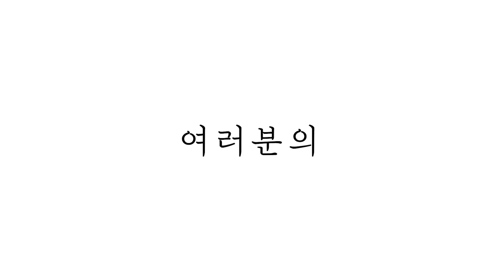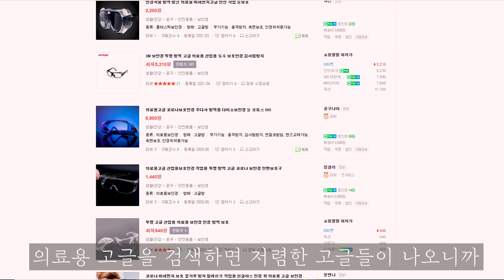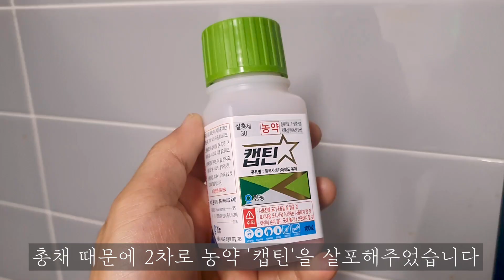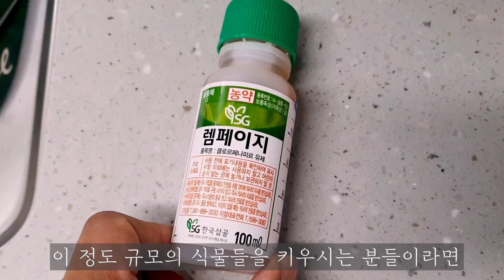실내 농약 살포 후기!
농약은 인체에 유해합니다. 이 영상은 농약 사용을 권장하는 영상은
아니며 저 처럼 여러가지 방법을 시도하시다가 최후의 방법으로
사용하시길 권장드리고 농약 사용시에는 철저한 보호구 착용과
농약을 사용하기에 적합한 환경에서 사용하시길 권장드립니다.
의견 및 응원 댓글은 제게 큰 힘이 됩니다!
궁금하신 점이 있으신 분들은 댓글 남겨주시면 답글 혹은
영상으로 피드백 드리겠습니다! 감사합니다!